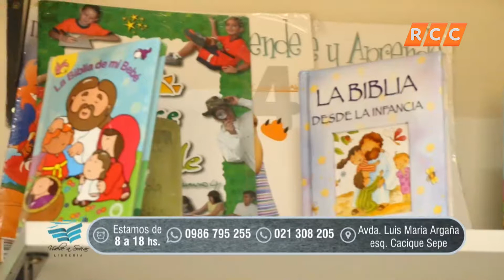Salvando Vidas | Trastornos Psicosomáticos | RCC 2019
Programa del día  10 de Octubre del 2019.
Tema del día:  Trastornos Psicosomáticos

 RCC | 2019